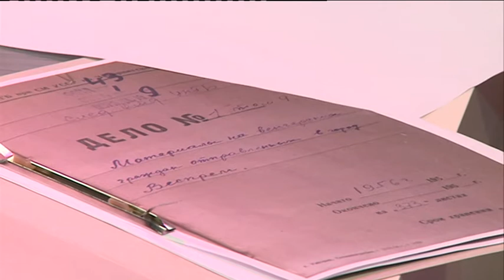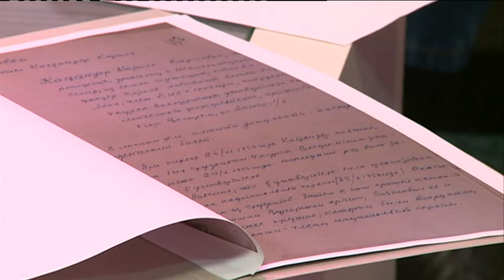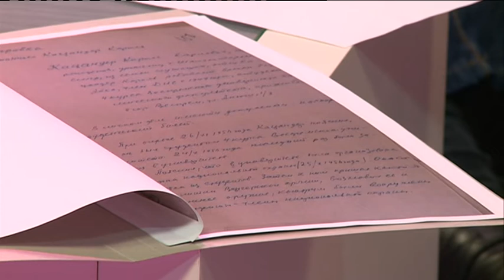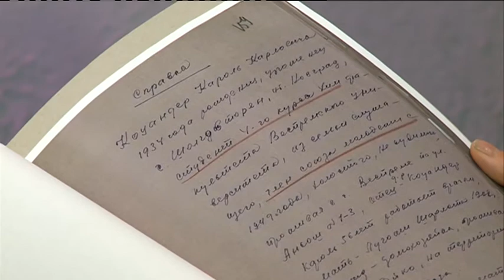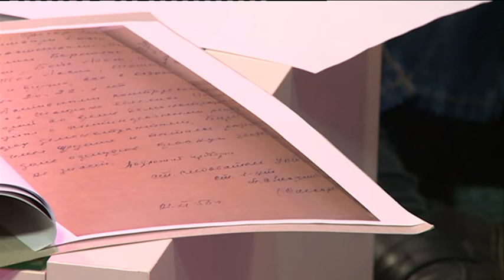2018.11.13. - Fehérvári Beszélgetések - Belány Róbert